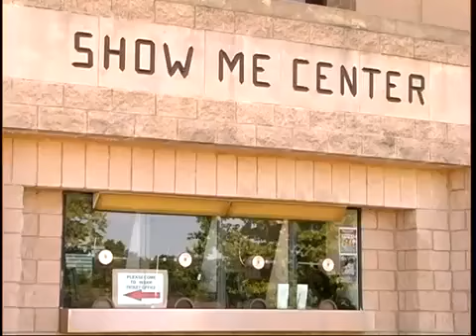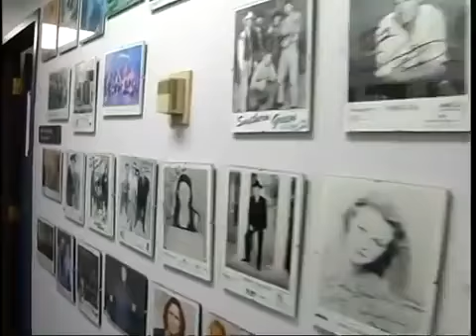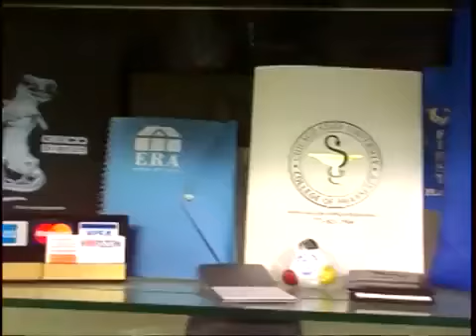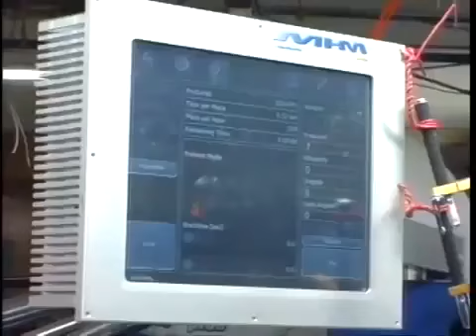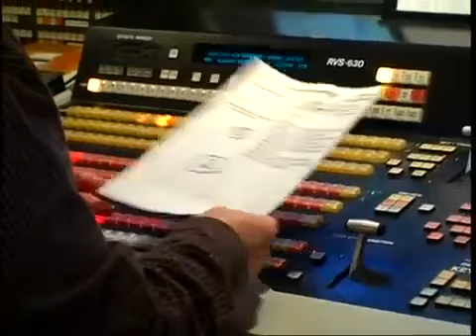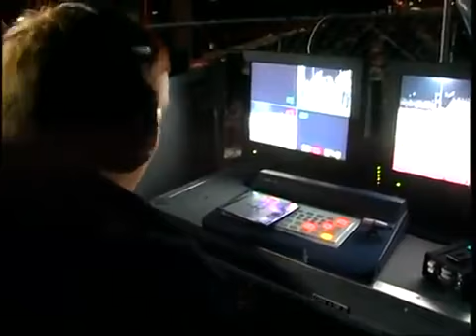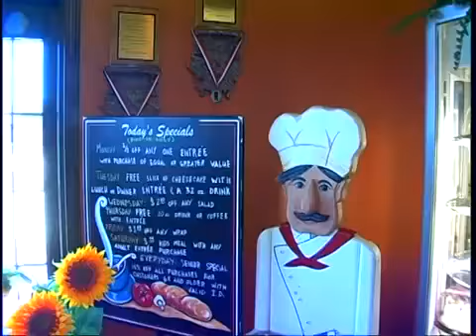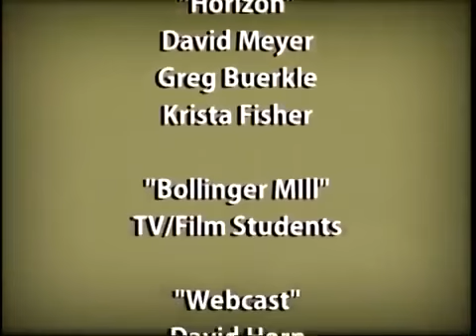River Tales July 2010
o On this edition of River Tales:
 -Show Me Center - Drew Federko
 -Horizons Screen Printing - David Meyer, Greg Buerkle, Krista Fisher
 -Webcast - David Horn, Maria Dumey-Wibbenmeyer
 -My Daddy's Cheesecake - Zach Stanfield, Minfu Zhu, Xinyu Liu
Post Production - Drew Federko